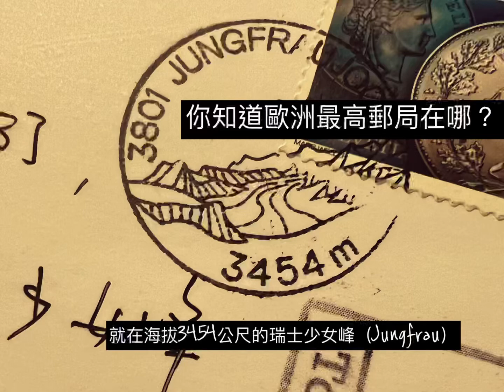歐洲最高的「郵局」在海拔3454公尺的瑞士少女峰（Jungfrau）上。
【歐洲，瑞士】歐洲最高的「郵局」在哪裡？就在海拔3454公尺的瑞士少女峰（Jungfrau）上。 （2022瑞士旅行）